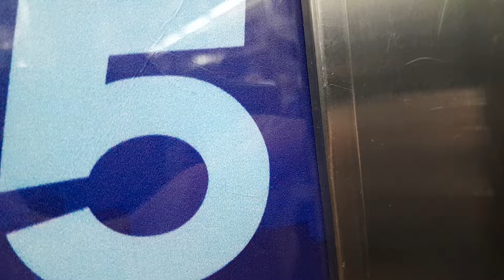The old WNEW Channel 5 logo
This Channel 5 logo ran until 1986